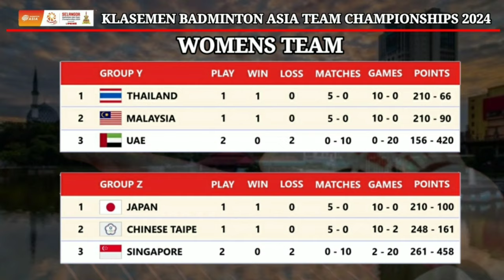🔴 TERBARU !!! KLASEMEN BADMINTON ASIA TEAM CHAMPIONSHIPS 2024 | INDONESIA LOLOS KE 8 BESAR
DAFTAR KLASEMEN BADMINTON ASIA CHAMPIONSHIPA 2024 HARI INI
HASIL MARCUS / RAYHAN
HASIL FINAL BATC 2023
BWF TV
LIVE BATC 2024 HARI INI
LIVE STREAMING  BADMINTON HARI INI
HASIL THAILAND MASTERS 2023 HARI INI
LIVE STREAMING BATC 2024#BATC2024
BWF TV
DIAN ANITA
TAMPLEKAN
LIVE TAMPLEKAN
SOBADMINTON
LIVE STREAMING TAMPLEKAN LIVE SKOR
TAMPLEKAN SCORE